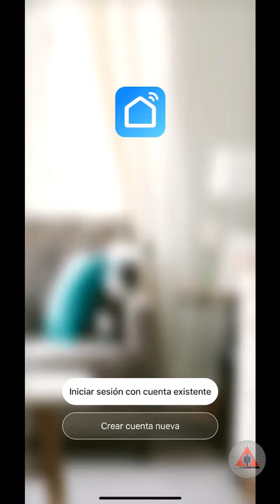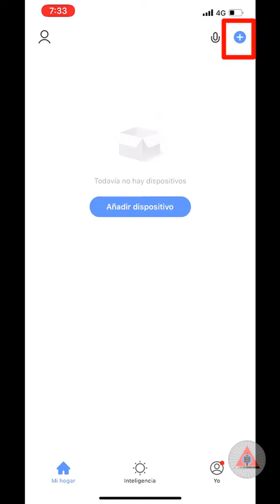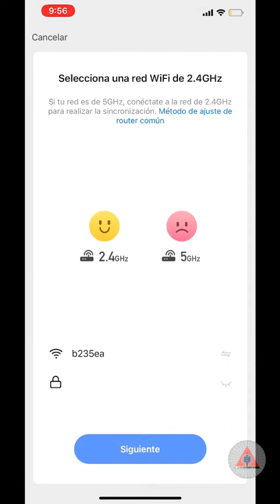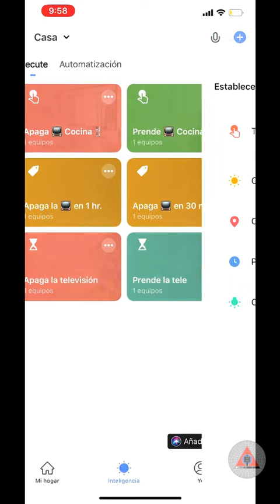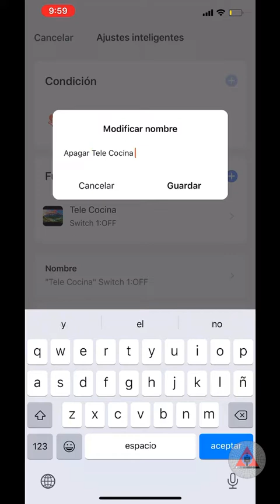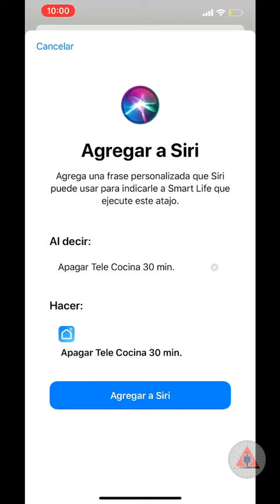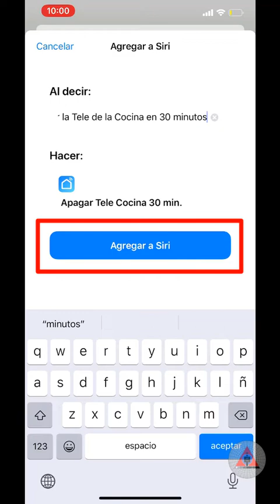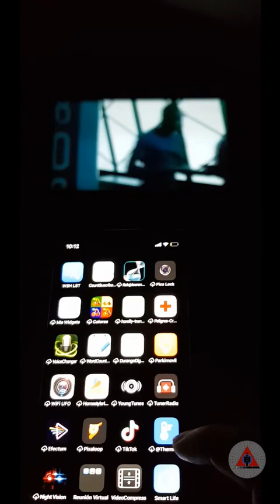Unboxing Contactos Wifi y su Funcionamiento... Hey Siri prende la TV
En este video hago un Unboxing de los contactos inteligentes o wifi, como se configura dentro de la app y como funciona usando siri, mas no funciona con la app HomeKit desafortunadamente (que hubiera sido lo mejor), ya que cuando los compré me dijeron que si funcionaba con Homekit.
Ve el final y quedarás impresionado como yo¡¡¡
Dale play, regálame tu LIKE y compártelo con las personas que quieras impresionar y/o mostrarle como funciona y como pueden automatizar o domotizar sus aparatos electrónicos, cualquiera que sea.

Algo que me percaté es que hay un movimiento misterioso en el minuto 4:13 el instructivo se mueve solo y en el momento no me percato 😱 👻
No manches!!! QueOnda 🤔

8:45 agregar orden a través de SIRI